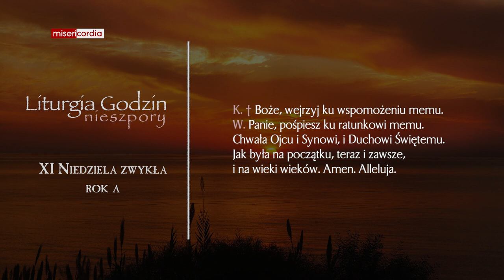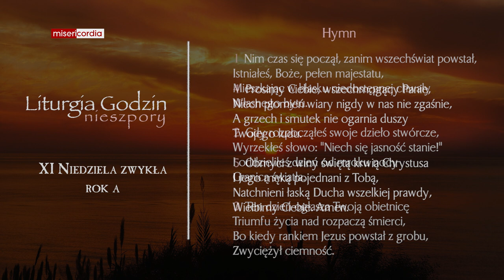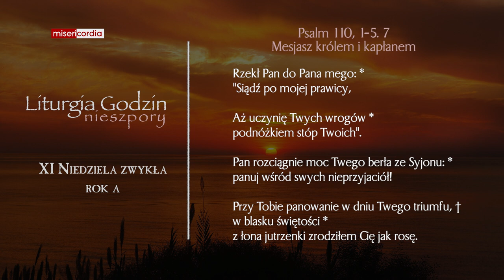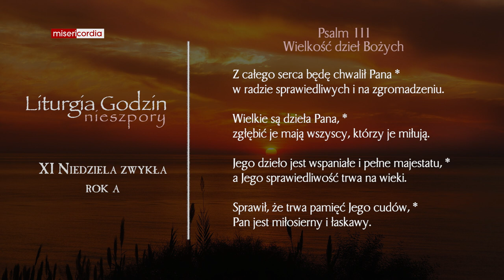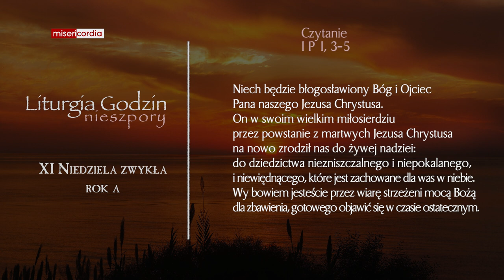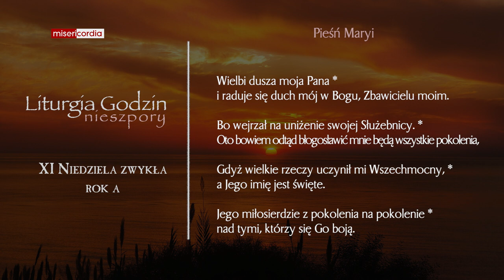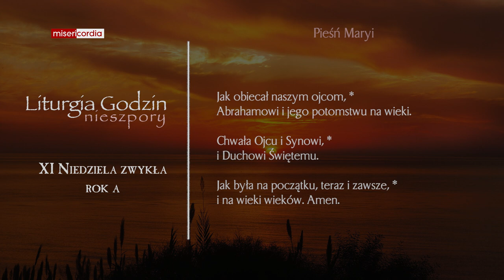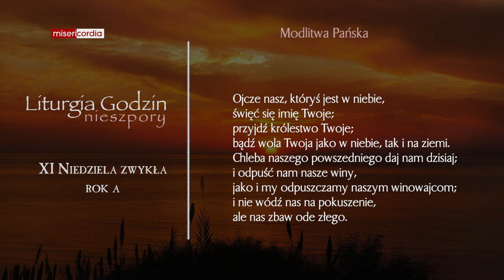Liturgia Godzin | II Nieszpory | XI Niedziela zwykła (rok A)